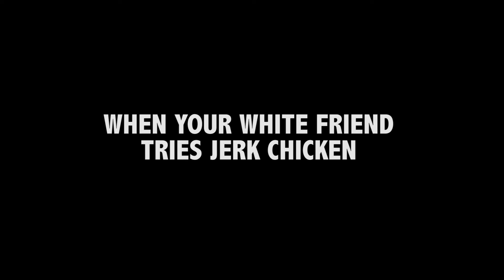WHEN YOUR WHITE FRIEND TRIES JERK CHICKEN !!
Follow us on snap and Instagram !
- Alex Hobern & Axelcomedian